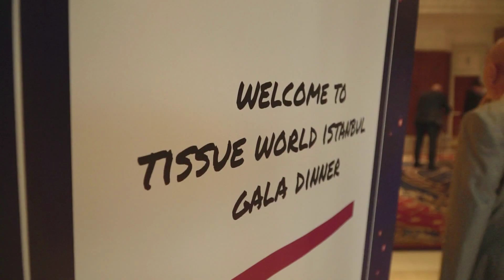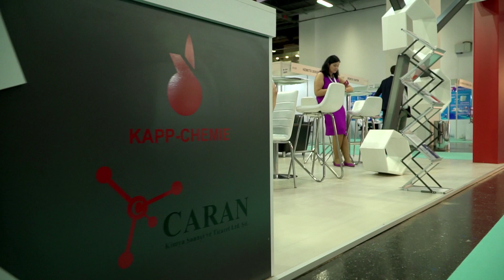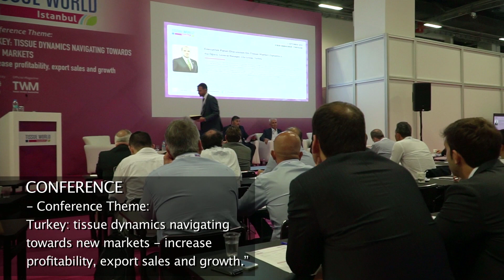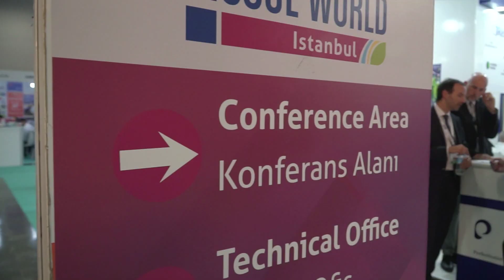Tissue World Istanbul 2018 Official Video